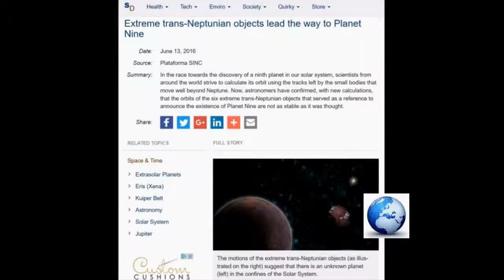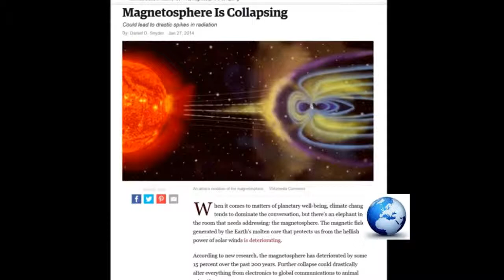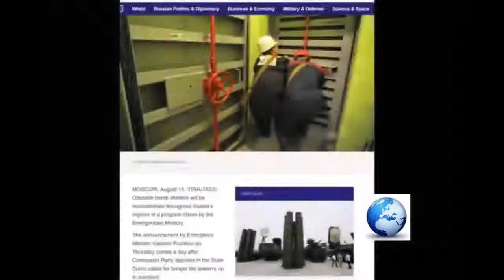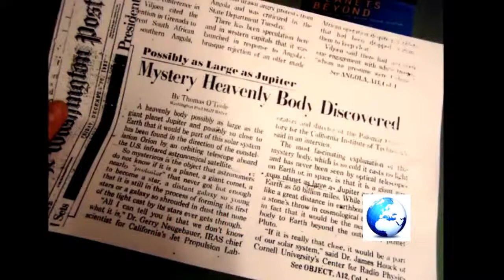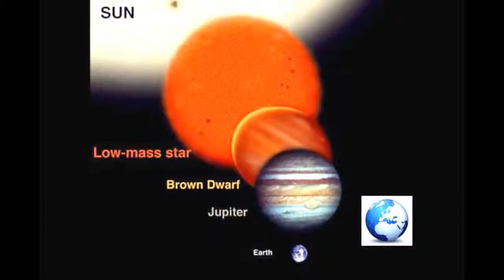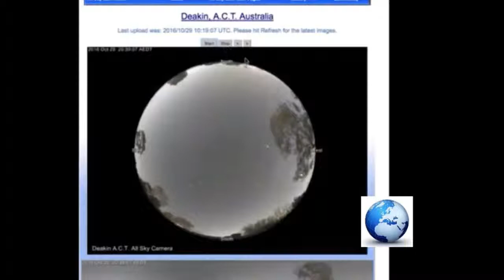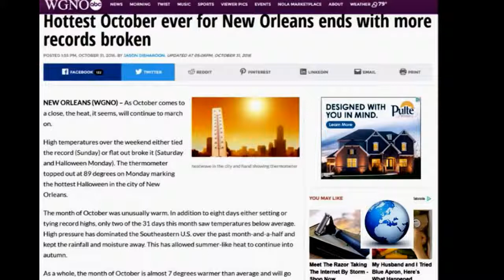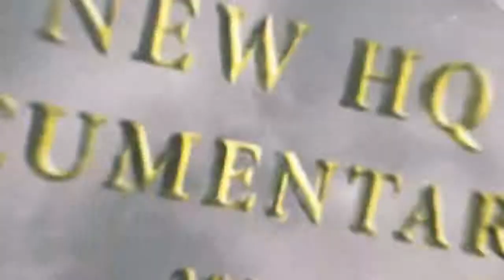Nibiru Is Here and Will Bring Death of Earth